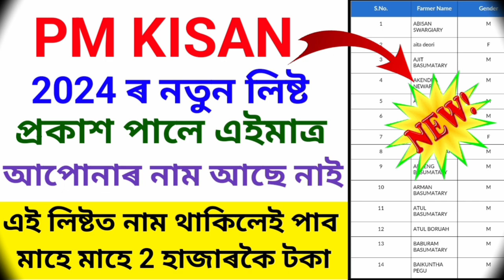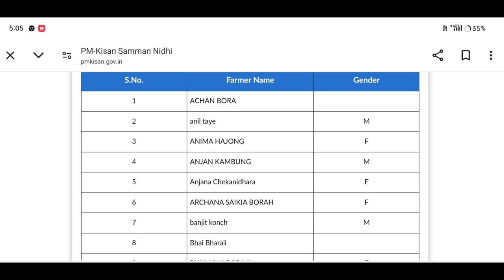Pm kisan 17th intsallment new update 😱 pm kisan8000 installment#pmkisan2024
Pm kisan 17th intsallment new update 😱 pm kisan8000 installment

Keyboard.
pm kisan,pm kisan 16th installment date 2024
pm kisan,
pm kisan yojana new list 2024,
Amon Das

মই আপোনালোকক কেনেকৈ  pm kisan ৰ 2024 ৰ তালিকা খন কেনেকৈ Check কৰিব পাৰিব তাৰ বিষয়ে কৈছোঁ l
Amon Das